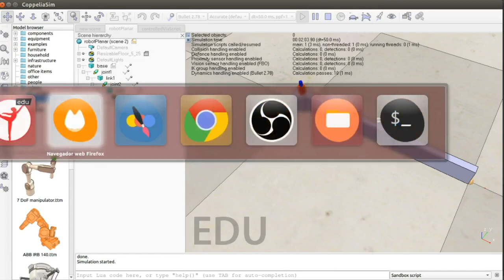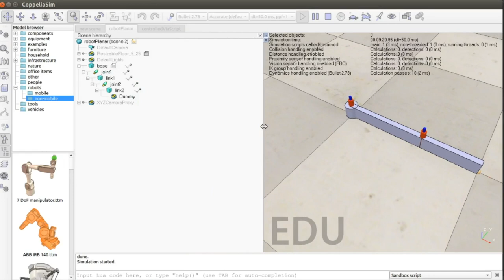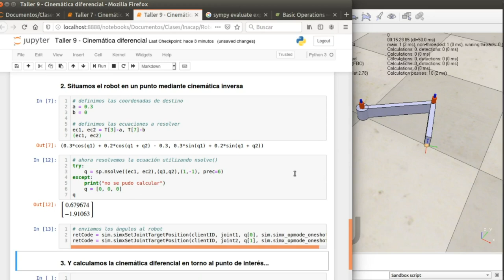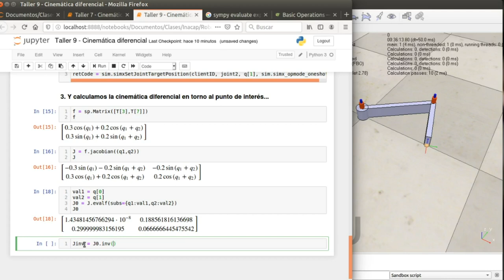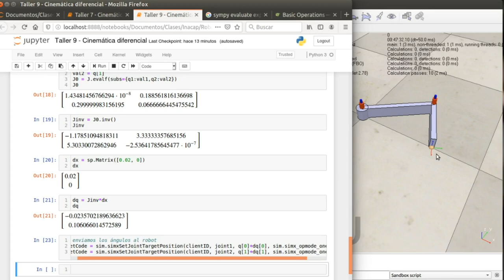Robótica con Python - Cinemática diferencial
En esta ocasión trabajamos la cinemática diferencial en términos conceptuales y mediante un ejemplo en CoppeliaSim y Jupyter Notebooks para un robot planar simple de dos grados de libertad.
Presentamos el papel que cumple el cálculo del Jacobiano en forma simbólica y su evaluación numérica, además de adelantar los problemas del cálculo de la inversa cuando existen singularidades.

**IMPORTANTE**: El ejemplo de robot planar del video fue realizado con una versión antigua de CoppeliaSim. La API remota utilizada en ese entonces para comunicarse con Python está obsoleta. Existe una nueva versión de los archivos de trabajo que funciona en CoppeliaSim versión 4.4, utiliza zmqRemoteApi para comunicación y que puede descargarse como 'Taller 5' desde

Los archivos de la versión original utilizados en este video funcionan en CoppeliaSim 3 y pueden descargarse como 'Taller 9' desde